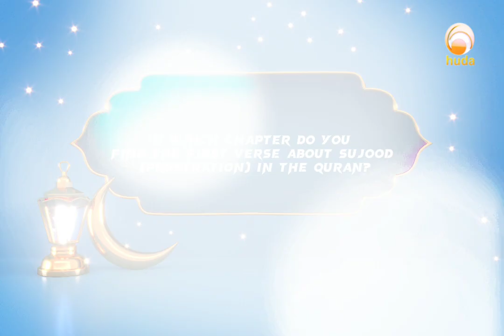Test your knowledge Islamic quiz 15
Test your knowledge Islamic quiz#Ramadan